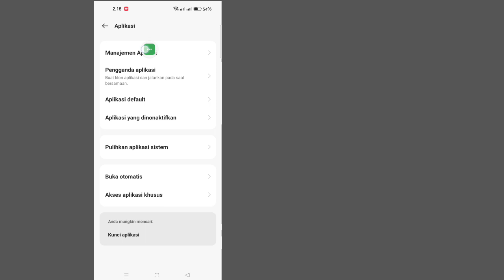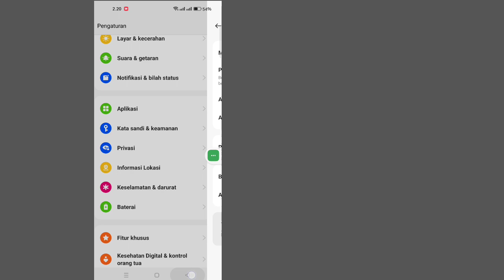cara mengatasi login gagal di ff akun facebook 2024 setelah update || cara login ff pakai fb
Pelajari masalah login facebook free fire // login free fire // free fire me login id facebook nahi ho raha hai.